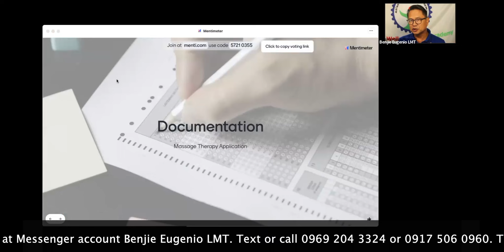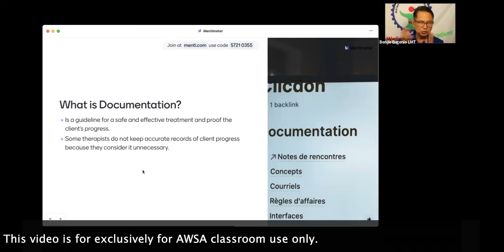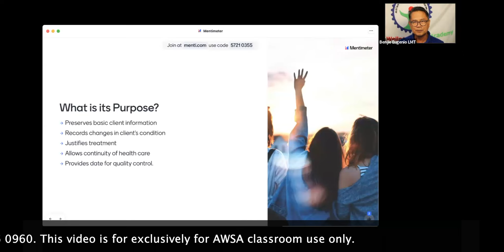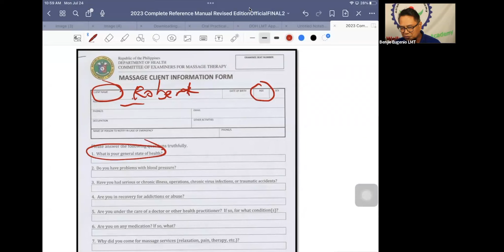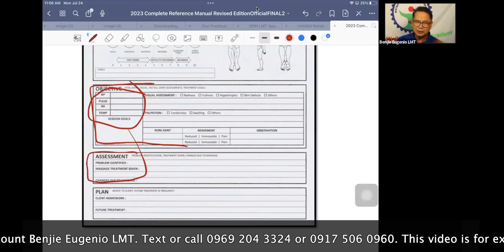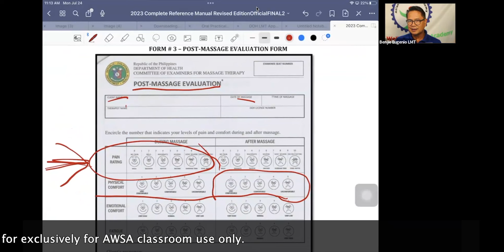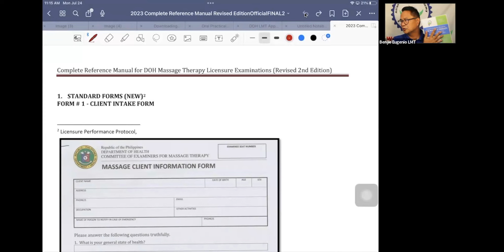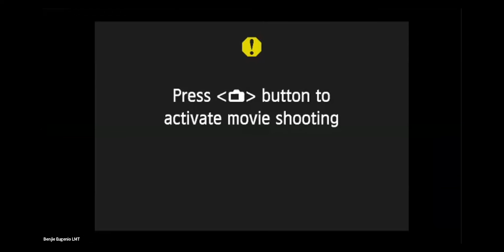Be an LMT. How to Perform Documentation during the DOH Oral and Practical Examination